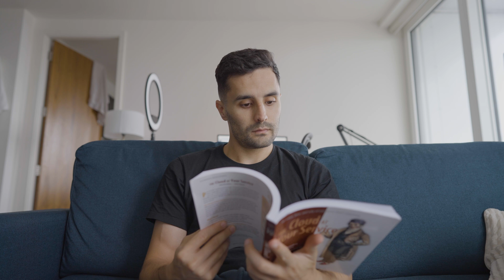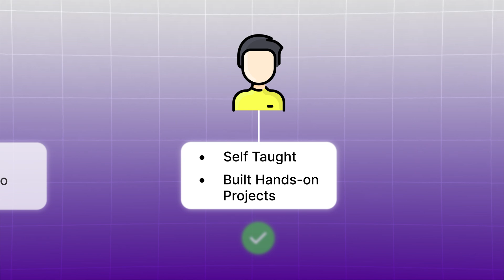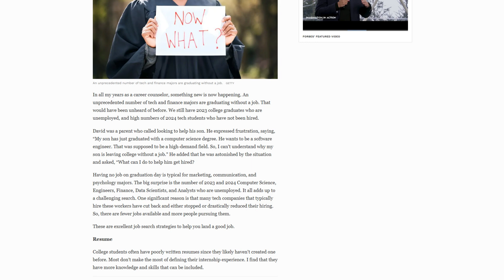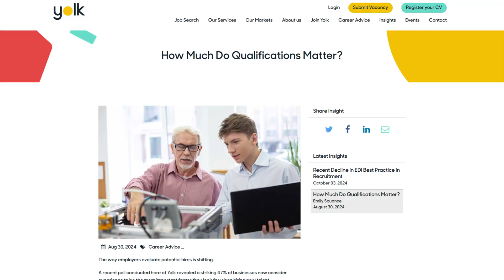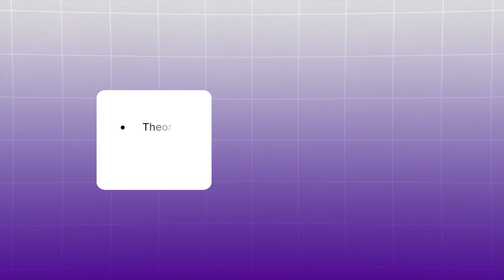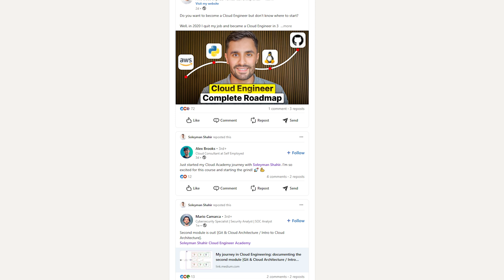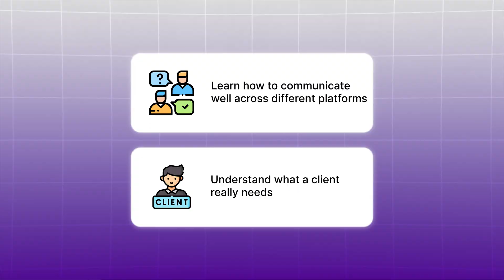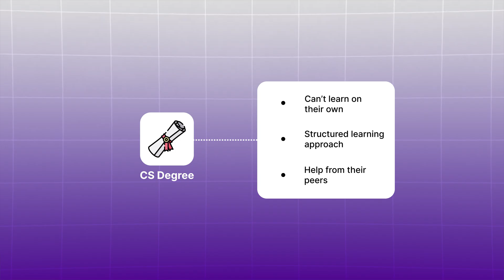The TRUTH About Computer Science Degrees in 2025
After 10 years in IT, I'm sharing the truth about computer science degrees and whether they are worthless - especially in 2025 and beyond. In this video, I reveal 4 reasons why they are worthless and share my proven 5 step roadmap to build a successful Tech Career without a Computer Science degree.